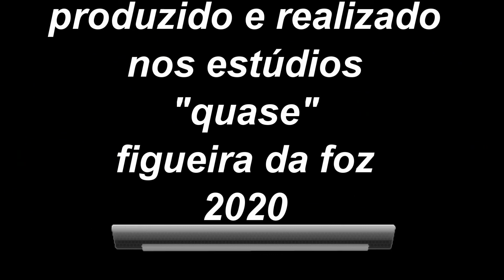plano um de "arca e usura" de marcos foz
biobliografia

Marcos Foz, nascido em 1994, publica o seu primeiro livro em 2019 (Arca e Usura, edição de autor). Em 2021 publicará um segundo intitulado “Vaca Preta”. Evita ao máximo qualquer tipo de colaborações.